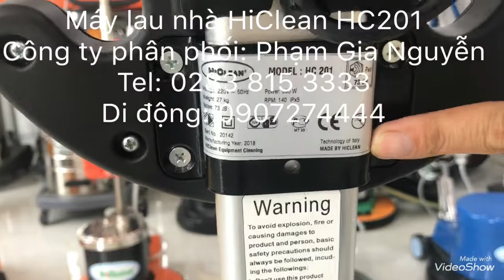Giới thiệu: Máy chà sàn liên hợp mini HiClean HC201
Cty Phạm Gia Nguyễn phân phối
Máy chà sàn liên hợp mini HiClean HC201
Máy lau sàn nhà
Dienmaygiatot.net
Maylamvesinh.net